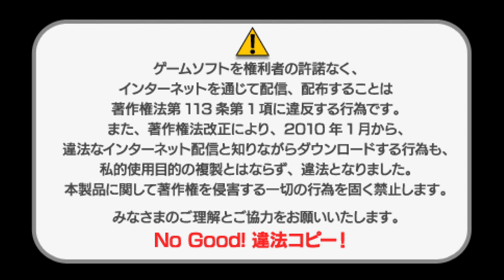PPSSPP v1 13 1 ULJS00333 ドリームクラブ Portable 2022 08 25 16 55 56